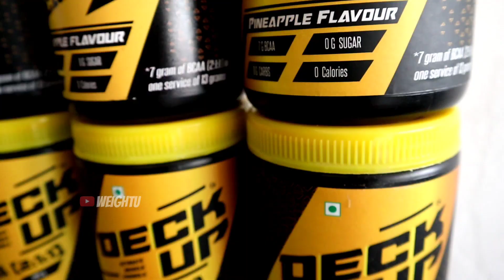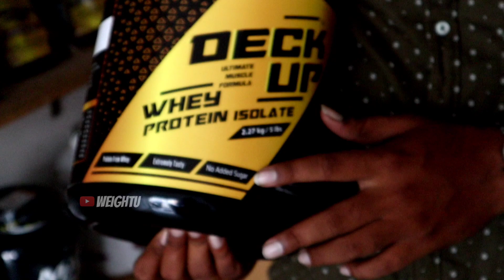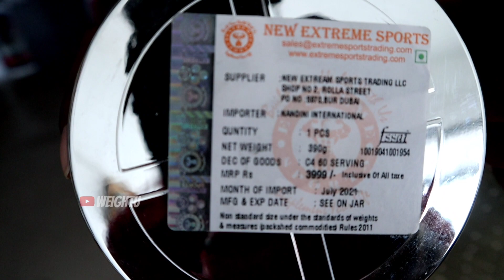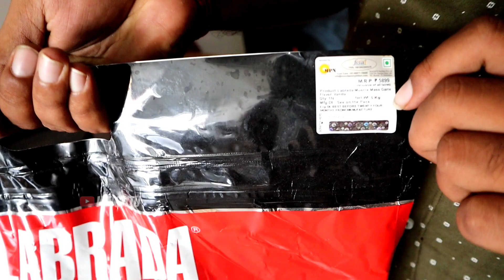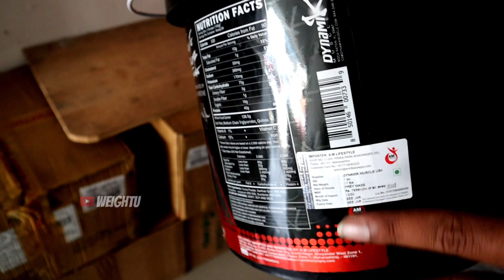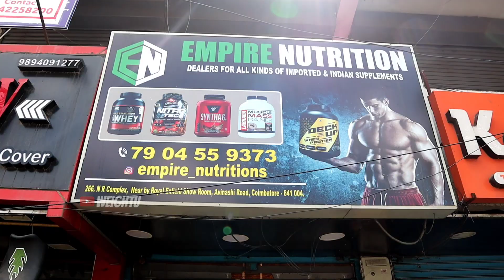உடல் எடை ஏற, இறங்க - 30 நாட்களில் 9 கிலோ வரை - Money Back Guarantee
EMPIRE NUTRITION
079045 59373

Address -
266, NR Complex, Nearby Royal Enfield Show room, Avinashi Road, Coimbatore - 641 004.